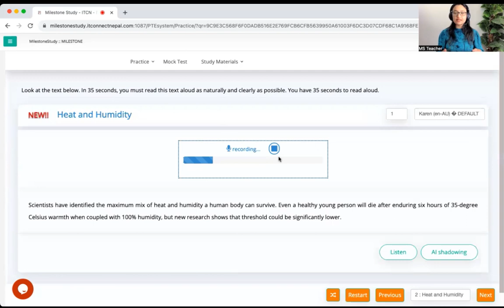Read aloud Heat and Humidity | Best PTE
New PTE classes start from Monday.

Take some time to follow Milestone on social media platforms.

Leave us a review if you've got your desired score watching our classes.